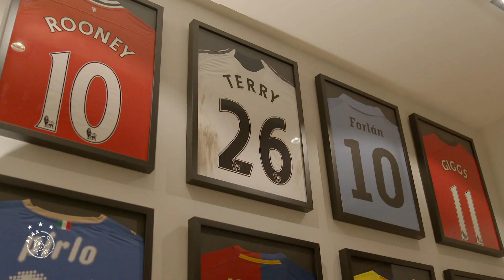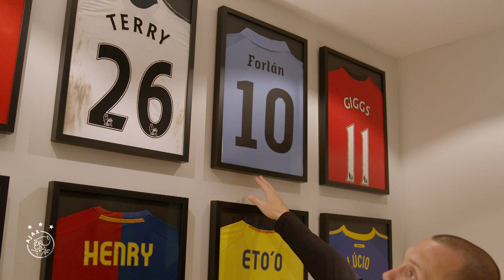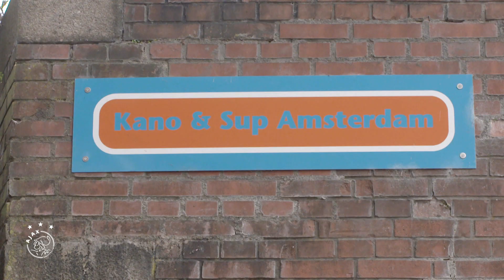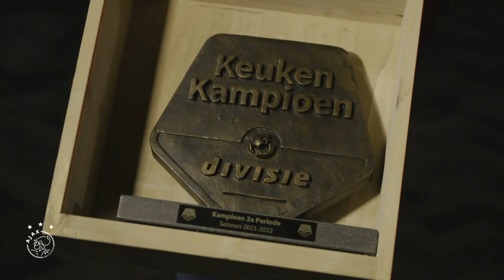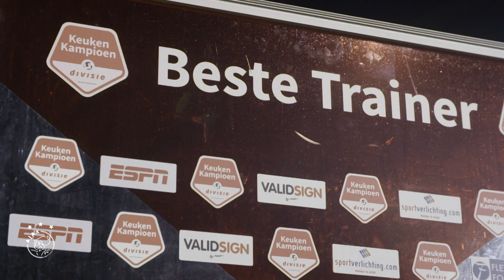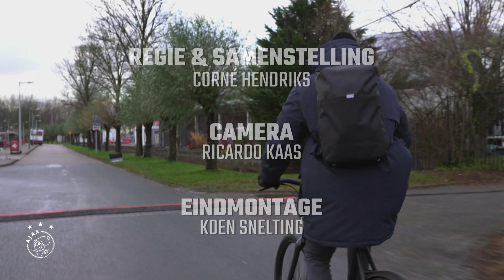AJAX DOC: Heitinga - Opnieuw naar de top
Op 32-jarige leeftijd hangt John Heitinga noodgedwongen zijn voetbalschoenen aan de wilgen. Zijn afscheid in 2016 bij Ajax betekent voor de publiekslieveling tegelijkertijd de start van iets nieuws. Vanaf dat moment jaagt de bikkelharde verdediger een nieuwe droom na: een succesvolle carrière als trainer.

Heitinga is vier seizoenen lang hoofdtrainer van verschillende jeugdelftallen op De Toekomst, als hij in de zomer door Marc Overmars wordt gevraagd of hij de leiding wil nemen over Jong Ajax.

Ajax media volgt Heitinga in zijn eerste maanden als hoofdtrainer in het betaald voetbal. We zien een stroeve start in de competitie, de opmars naar de top-5 en de opleving van een aantal van de grootste talenten.

We zijn van dichtbij getuige van zijn werkwijze, de vertrouwensband die hij heeft opgebouwd met spelers als Naci Unuvar en Sontje Hansen, de rolverdeling met assistenten René Stam en Michel Kreek en we leren via zijn (schoon)familie ook de andere kant van Heitinga kennen.